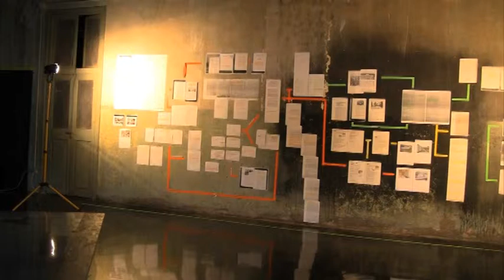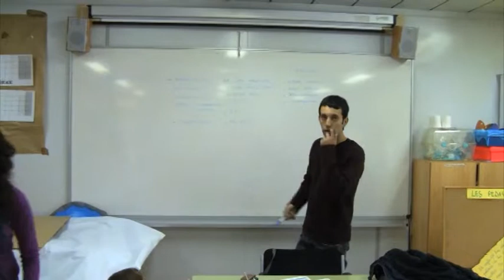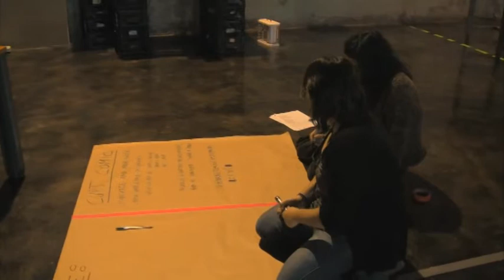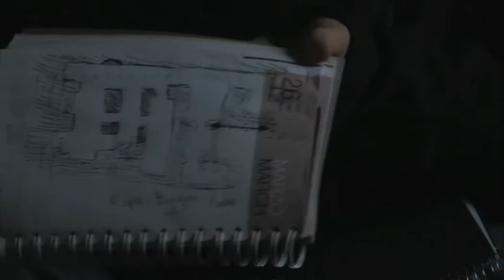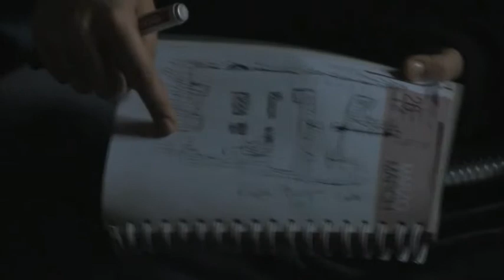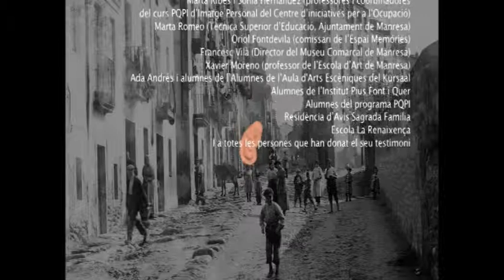L'herència, el documental - Parte 3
Tercera parte de L'herència, el documental. Vídeo que documenta el proceso de creación del serial L'herència: Al mismo tiempo que se representa una serie de hechos históricos ficcionados, los y las alumnas del Instituto Guillem Catà que participaron en la creación de dicho serial, documentaron con imágenes su propio proceso de aprendizaje; así pues, el proyecto muestra también las imágenes que documentan la preparación de la ficción: la creación por parte de lxs estudiantes del argumento, la investigación sobre los hechos históricos a los que hace referencia, la organización del propio proceso de trabajo, etc.
Dicho proceso de aprendizaje quiere recuperar, a su vez, algunas de las propuestas pedagógicas que se investigaron.
L'herència es un proyecto de LaFundició para el Espai Memòries. Laboratori del segle XX del Museu Comarcal de Manresa en colaboración con el Institut Guillem Catà y con la participación del Institut Pius Font i Quer, el Centre d'Iniciatives per a l'Ocupació, la Escola d'Art de Manresa, Kursaal, Espai d'Arts Escèniques y diversas vecinas y vecinos de Manresa. Organizado por el Ajuntament de Manresa con el apoyo del Memorial Democrcàtic y el Consell Nacional de la Cultura i de les Arts.